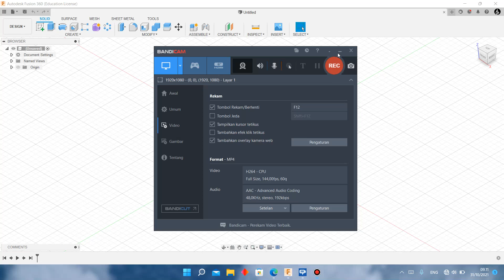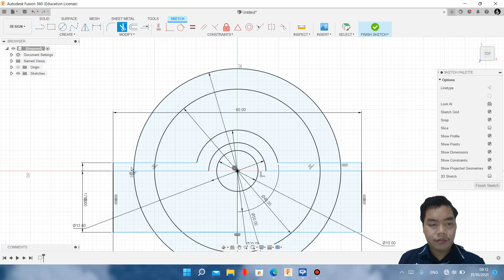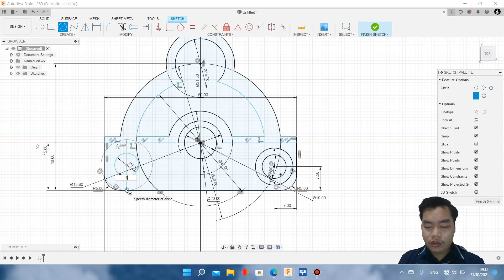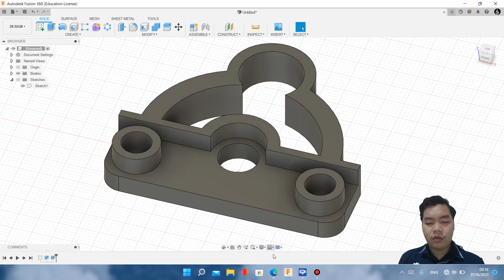Exercise 91 Fusion360